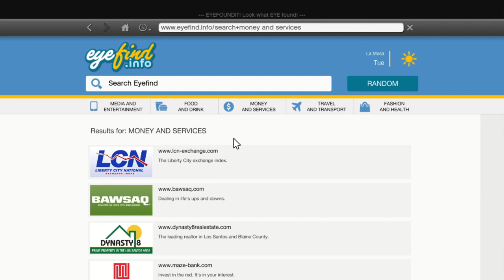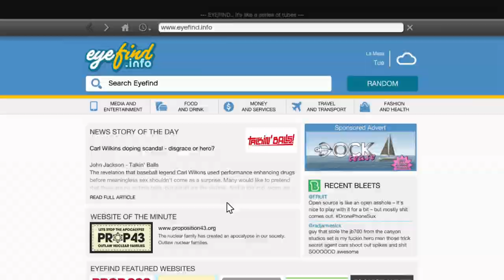Brand New GTAV WALKTHROUGH | part 41 | The Construction Assassination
i hope everyone is doing fine and stay safe out there today and  the weathers good in GTAV therefore we are out to kill some people i mean handle some people as well as torture some and some stealing is also taking place

GTA -V
From Wikipedia, the free encyclopedia

SETTING